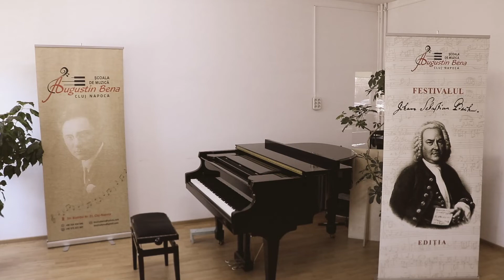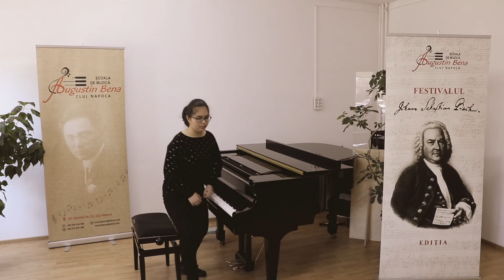Inventiune la 3 Voci, nr. 15 - Johann Sebastian Bach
Festivalul Concurs Johann Sebastian Bach, Editia 17-19 Martie 2022, organizat de Școala de Muzică "Augustin Bena", Cluj Napoca
Interpret: Eleanor Johnson, Cls. a VII-a, age 13
Profesor: Ruxandra Cristea
Școala: Colegiul de Muzică "Sigismund Toduță", Cluj-Napoca

Prietenii elevi Be Happy Art Studio